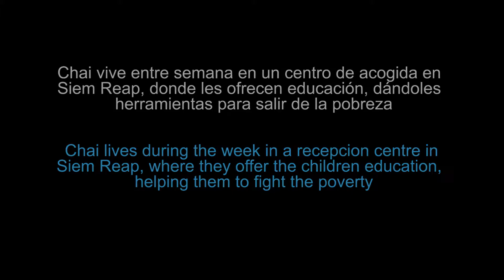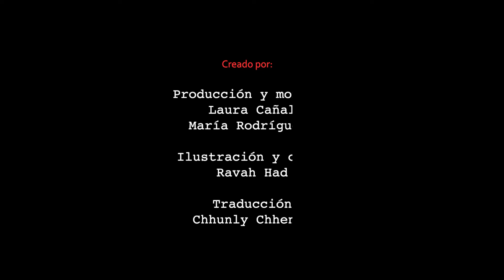Chai. RECmondo (English subtitles) Language: Cambodian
Chai belongs to the project Recmondo, created by Cultural Planet. Children around the world show their daily life to show that we are all equal.
Go to RECmondo.org

We inform that any misuse of the material will be reported.
Chai forma parte del proyecto Recmondo realizado por Cultural Planet: Voces de la Infancia.
Niños de todas partes del mundo, muestran su día a día para demostrar que TODOS SOMOS IGUALES.

Entra en RECmondo.org
Advertimos que cualquier uso inapropiado del material será automáticamente denunciado.